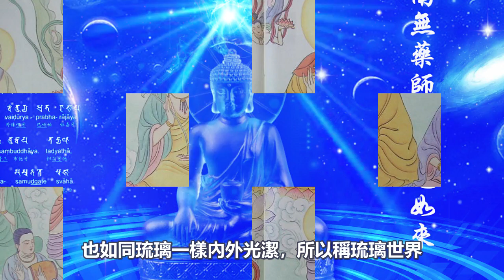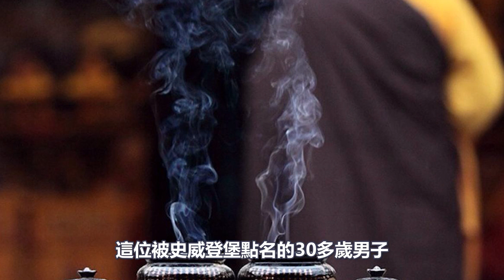人死後去哪？這位“天才科學家”，親身經歷證實存在另一個世界！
140歲高僧，容顏宛若30歲青年！皆因修持這部經典！